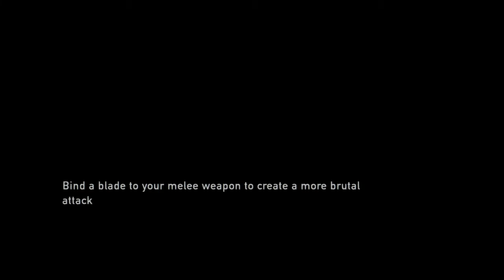Smuggling With Bill] The Last Of Us # 5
Follow me and get notified when im live